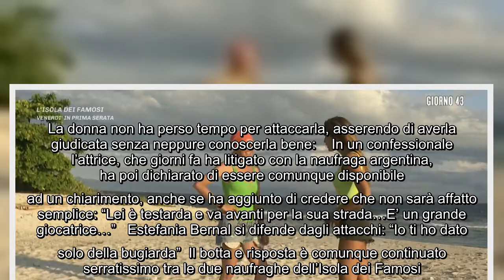Isola dei Famosi: subito scontro tra le due naufraghe a Playa Sgamada Ieri sera è andata in onda una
Isola dei Famosi: subito scontro tra le due naufraghe a Playa Sgamada Ieri sera è andata in onda una nuova puntata del reality show condotto da Ilary